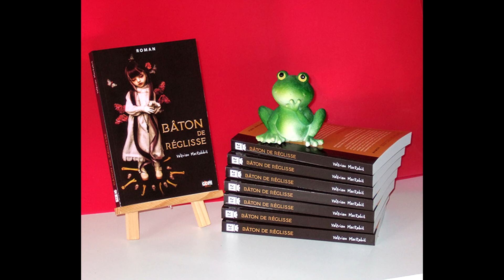[Valérian MacRabbit - Batôn de Réglisse] Extrait #2 : La fileuse aux fuseaux de laque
"Bâton de Réglisse" de Valérian MacRabbit (Editions Gope, 2017) est disponible en librairie.
Extrait #2 : La fileuse aux fuseaux de laque.